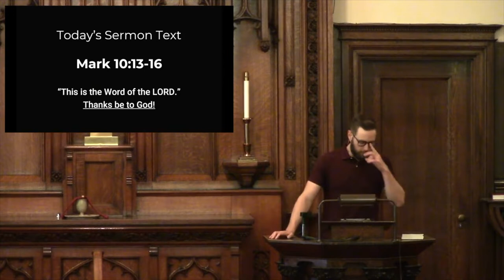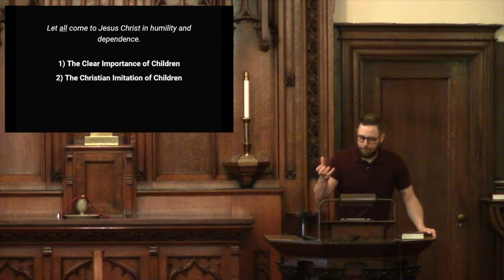Let The Children Come To Jesus - The Gospel of Mark 10:13-16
Pastor Garrison Greene

BIG IDEA: Let all come to Jesus Christ in humility and dependence.

OUTLINE:
1) The Clear Importance of Children
2) The Christian Imitation of Children

RESOURCES:
ESV Study Bible
BDAG ed. by Frederick William Danker
Baker Exegetical Commentary on the NT: Mark by Robert Stein
Mark: Jesus, Servant & Savior by Kent Hughes
Let’s Study Mark! by Sinclair Ferguson